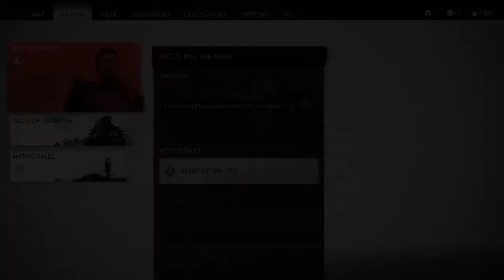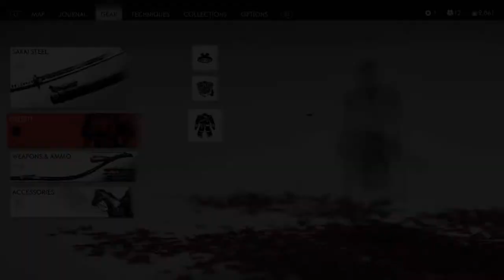The End of Khan Quest Chain - Ghost of Tsushima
The War is about to be over and it's crazy!